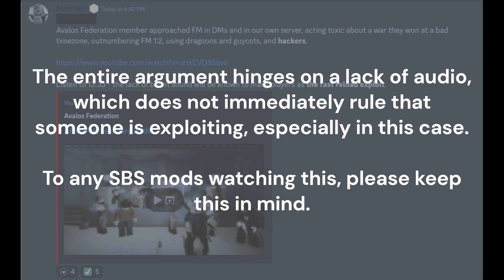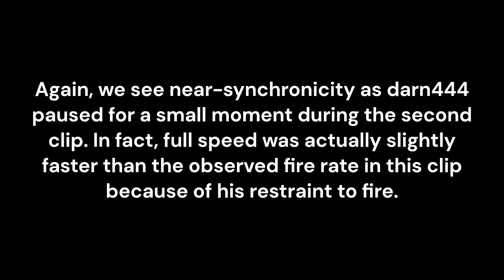In Defense of Darn444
The shooting speaks for itself.